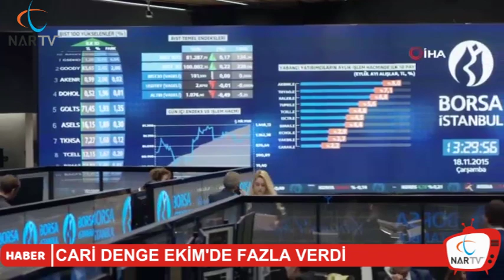CARİ DENGE EKİM'DE FAZLA VERDİ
Cari denge, Ekim ayında 2 milyar 770 milyon dolar fazla verdi.